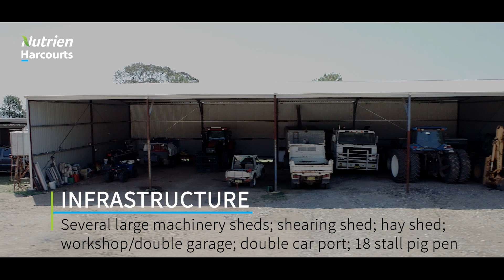'Passchendaele' & 'The Ranch', Neilrex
**Aggregation of 'Passchendaele' and 'The Ranch'**

A mixed farming operation with scale and new infrastructure, this property boasts a comfortable renovated 4 bedroom home with outstanding views of the world famous Warrumbungles Range. Relax on the deck and watch the most magnificent sunsets and incredible night sky.

Property inspections are strictly by appointment only with the exclusive agents, Nutrien Harcourts Scone. Contact Gavin Beard on 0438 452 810 or Maddy Teague on 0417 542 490 for more details.